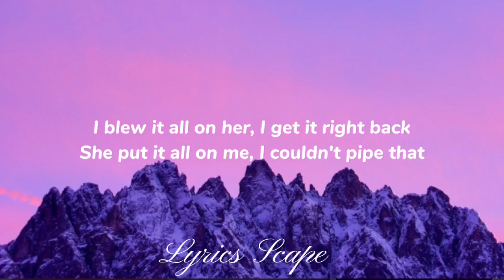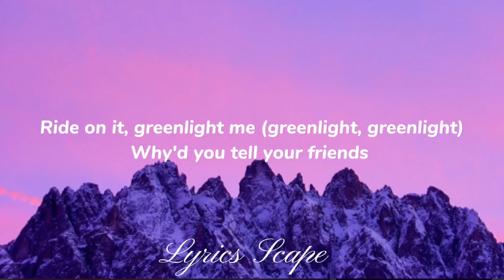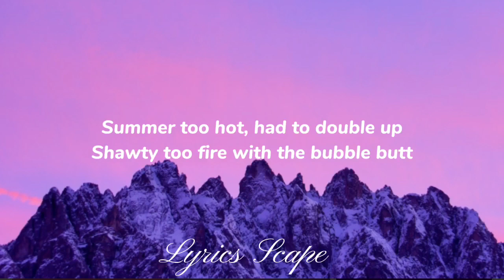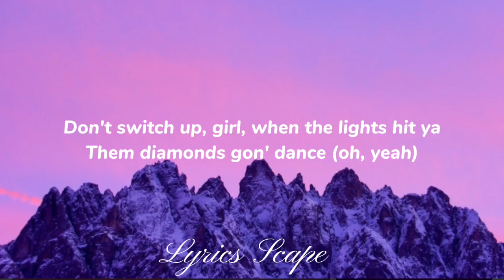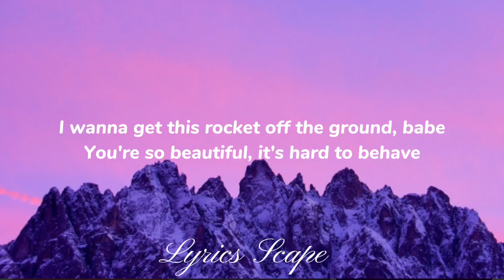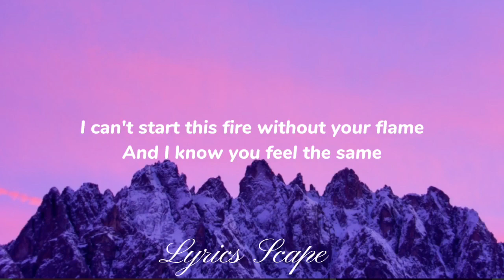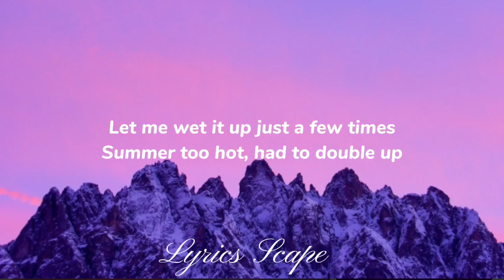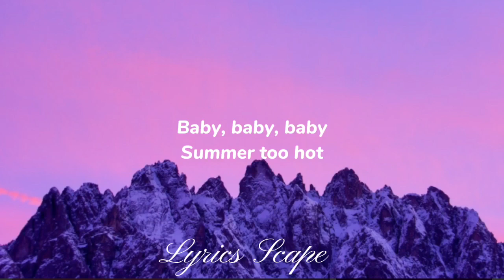Summer Too Hot-lyrics by Chris Brown